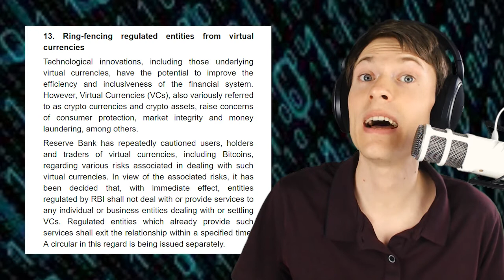India Cracks Down on Crypto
The Reserve Bank of India has announced a press release prohibiting its banks from interacting with virtual currencies. What will this mean for Bitcoin in the region?

Make your first deposit using bonus code CHRONOS to get 100% bonus + up to $50 cash.

Million Dollar Sunday, every Sunday at 3:00pm ET